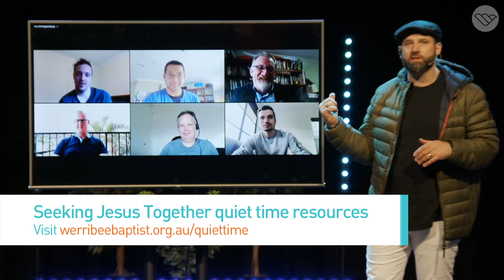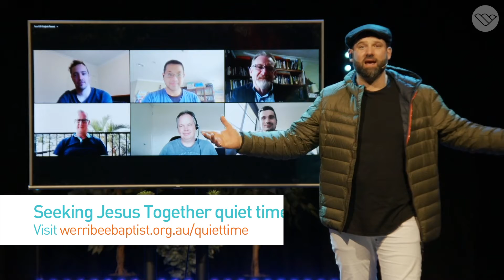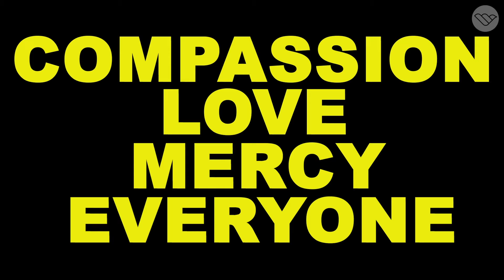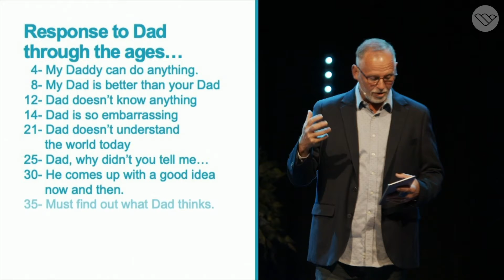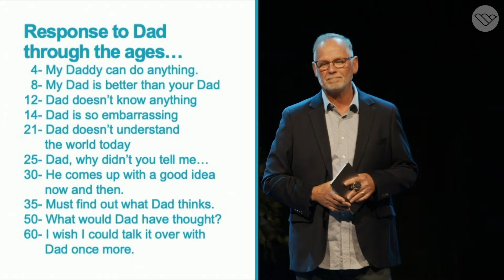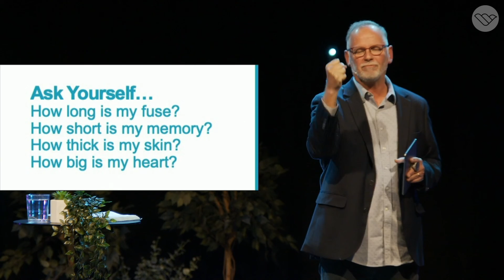Learning To Be A Good Father | Father's Day WBC Church Online | 050921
This Sunday we will be celebrating dads! We have included lots of elements to help make that special. Pastor Stan will be sharing from Psalm 103 where we will learn that God, our loving Father, has a long fuse, a short memory, a thick skin, and a big heart! Get dad that bowl of cereal, burnt toast and coffee and join with us!